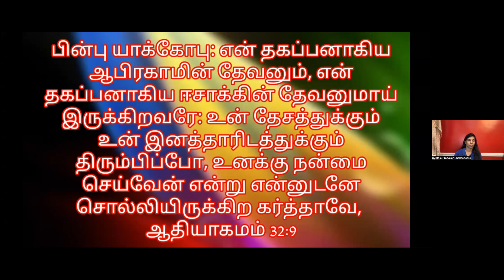Prosper - Tamil Christian Message by Dr. Cynthia Shakespeare Prabakar on June 02, 2022 at KOG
Daily Tamil Christian Sermon / message by Dr. Cynthia Shakespeare Prabakar on June 02, 2022 at Kingdom of God

Passcode: 1234